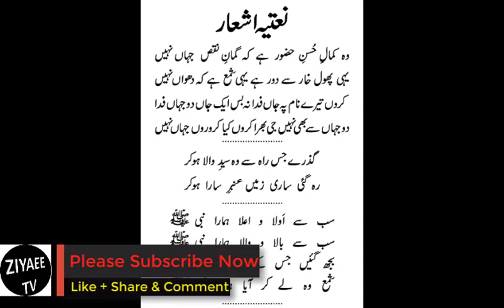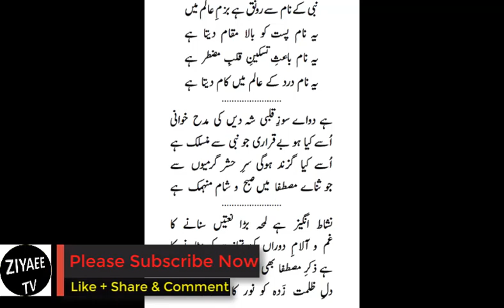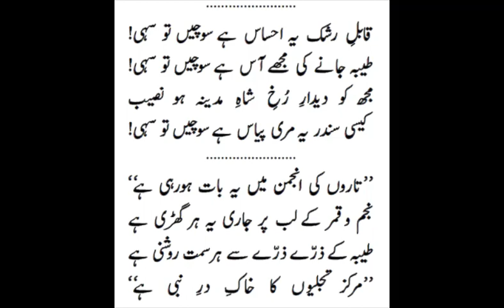Nizamat Ka Tarika in Urdu | lecture (27) Naat e Paak Ke Ashaar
nizamat ka tarika in urdu lecture full episode
how to announcement in public program in urdu hindi
1. Nizamat Kya Hai
2. Nizamat ki ahmiyat
3. Nizamat ki Zimmedari
4. Nizamat ki taiyari kaise kare
5. Nizamat ke liye zaruri cheeze
6. Nazim Kisko Kahte Hai
7. Nazim Ki Zimmedari
8. Nizamat ke ashaar
9. Nizamat Kaise kare
10. Sadarat kaise karte hai
11. Khetabat kaise karte hai
12. Taqreer ke liye kaise bulaye
13. Taqreer ke liye dawat kaise de
14. Tilawat ke liye kaise dawat de
15. Hamd ke liye kaise dawat de
16. Naat ke liye kaise dawat de
17. Sadarat ka khutba
18. Isteqbalia khutba
19. Isteqbal kaise kare
20. Muqarrir ko dawat kaise de
21. Shayer ko dawat kaise
22. Naat khan ko dawat kaise de
23. Sadr e ijlas ko dawat kaise de
24. Mic par kaise bulaye
25. Mic par dawat kaise de
26. Tassuraat kaise pesh kare
27. Shukriyah kaise ada kare
28. Khutba e istiqbalia
29. Khutba e sadarat
30. Ham jalse ki nizamat kaise kare
31. Ham jakse ka aaghaaz kaise kare
32. Nizamat ke sher o Shayari
33. Nizamat ke ashar
34. Nizamat Ka Tarika in urdu
35. Duaa ke liye dawat kaise de
36. Program start kaise kare
37. Tamhidi guftagu kaise kare
38. Guftagu ka aghaaz kaise kare
39. Logon ko khamoosh kaise kare
40. Sameen se khetab kaise kare
41. Muqarrir ki housla afzayi kaise kare
42. Naat khan ki hausla afzai kaise kare
43. Shayer ki hausla afzai kaise kare
44. Qari e quran ki ko dawat kaise de
45. Qari e quran ki hausla afzai kaise kare
46. Dawat khutba e isteqbalia
47. Teacher's day par nizamat kaise kare
48. nizamat ke ashaar in urdu
49. Tilawat ke liye khubsurat ashaar
50. hamd Paak ke Ashaar
51. Naat e paak ke ashaar